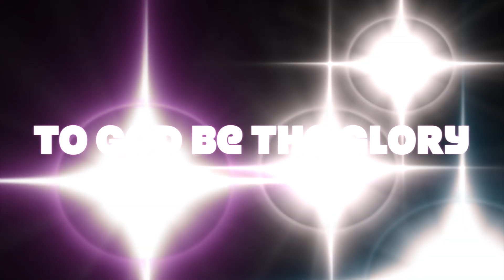Different types of people in a car accident!!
Come see me LIVE at my comedy show in Houston on Nov 29th - AphricanAceEvolutionHtxNov29.